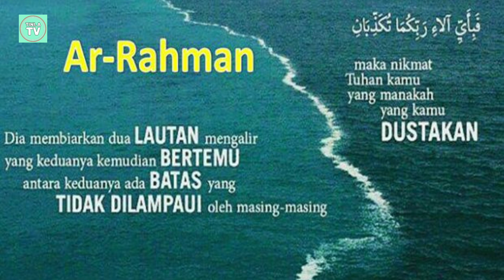AIR SAMUDRA PASIFIK DAN ATLANTIK TAK BISA MENYATU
Alasan air Atlantik dan Pasifik tidak menyatu berawal dari, foto fenomena Teluk Alaska berkembang pesat ketika seorang fotografer bernama Kent Smith mengabadikan pemandangan air di Teluk Alaska yang tidak menyatu di Flickr dan menggegerkan.
Teluk Alaska sendiri berada di antara dua negara, yaitu Amerika Serikat dan Kanada.
Teluk ini berada di ujung Samudera Pasifik yang terbentang dari Semenanjung Alaska ke Alexander Archipelago di ujung Samudera Pasifik.
Dalam gambar yang diambil Smith, terlihat di tengah Teluk Alaska mempertemukan air dari Samudera Pasifik dan Atlantik,
tepatnya air dari Laut Bering namun keduanya tidak menyatu.
Kejadian ini membuat banyak orang-orang bertanya-tanya mengapa terjadi peristiwa tersebut.
Ternyata Air yang berasal dari dua samudra yang berbeda ini memiliki beberapa alasan.
Secara ilmiah, jawaban yang bisa di temukan adalah adanya perbedaan massa air.
Air dari Samudera Pasifik seperti jenis air laut pada umumnya yang asin dan memiliki kadar garam tinggi.
Sementara air Laut Bering berasal dari glester atau es yang mencair.
 Gletser sendiri di dapat dari air tawar atau air baru yang membeku. Inilah yang membuat keduanya tidak bisa bersatu.
Contoh lainnya adalah Laut Mediterania yang berada di Samudera Atlantik.
 terlihat bahwa laut ini memiliki udara yang hangat, kadar garam yang tinggi, dan lebih pekat dibandingkan Samudera Atlantik.
Ketika Laut Mediterania memasuki Laut Atlantik melalui Selat Gibraltar,
laut ini tetap tidak berubah. Sehingga kedua laut tidak bisa tercampur.

Ritual Pemakaman Langit di Tibet_jenazah sengaja dijadikan makanan burung